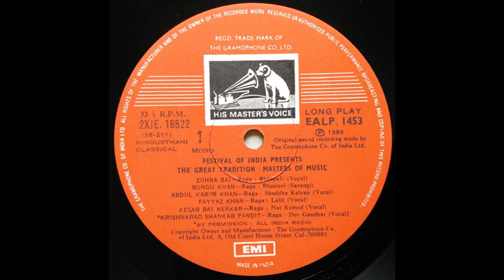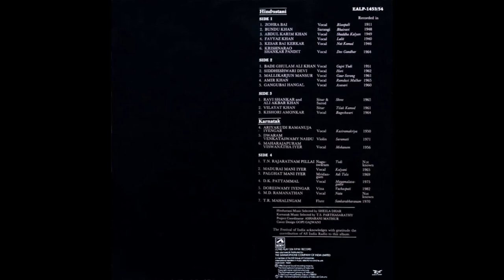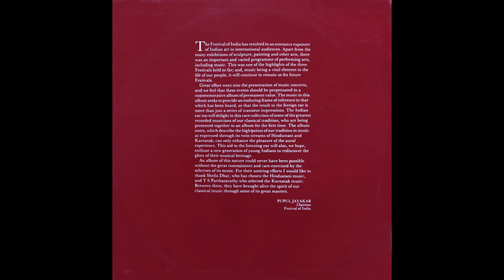Pandit Krishnarao Shankar Pandit (vocal) - Raga Devgandhar ❤️